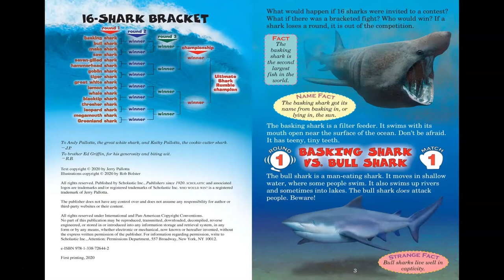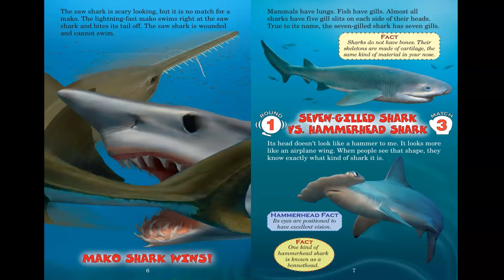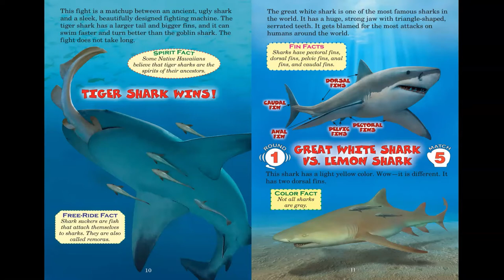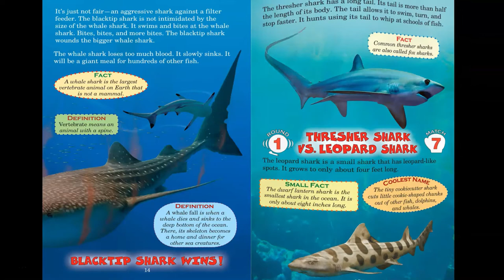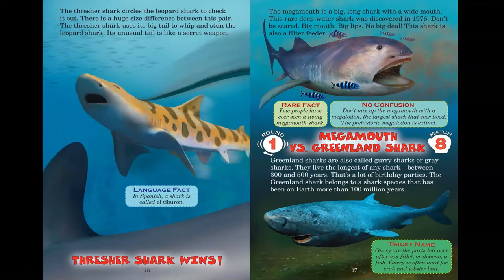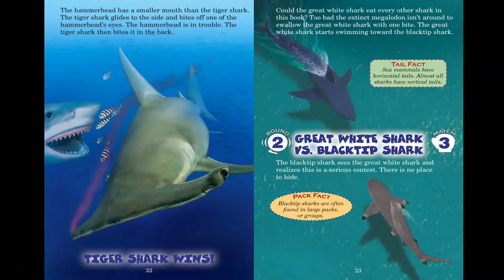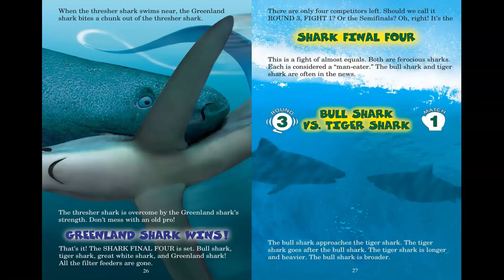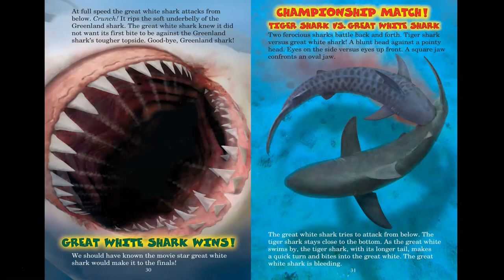Who Would Win? - Ultimate Shark Rumble by Jerry Palotta